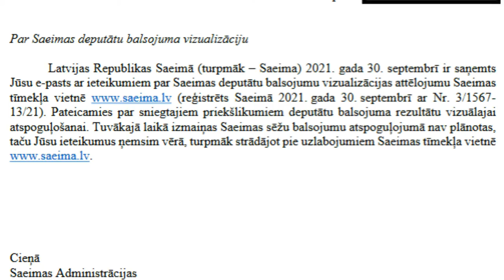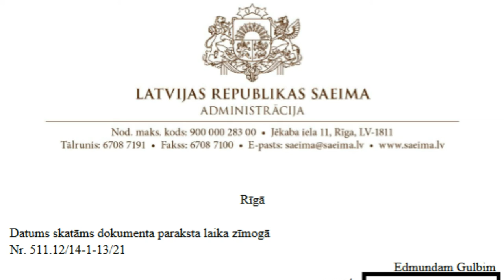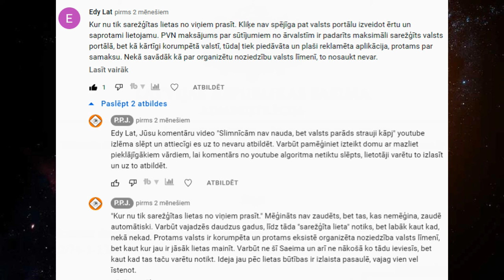Saeimas deputātu balsojumu vizualizācijas atbilde